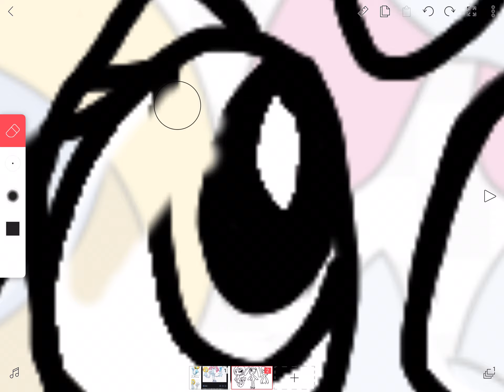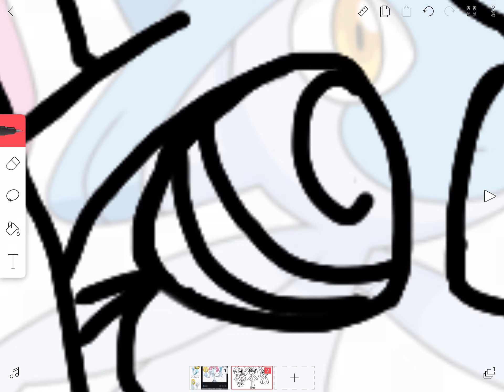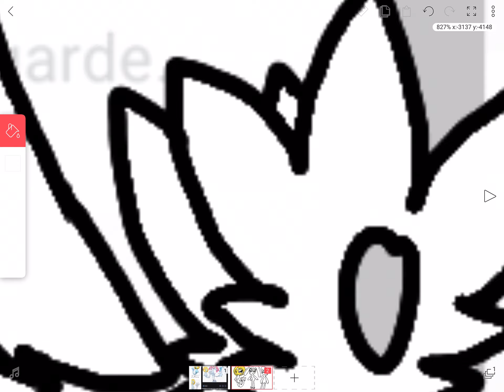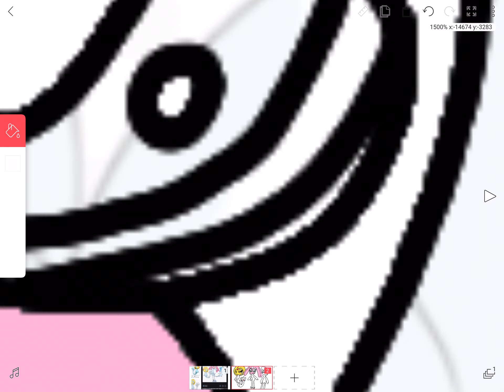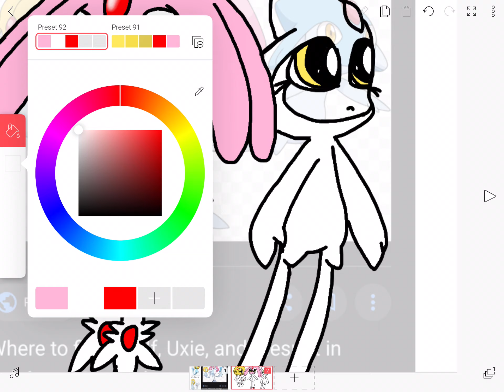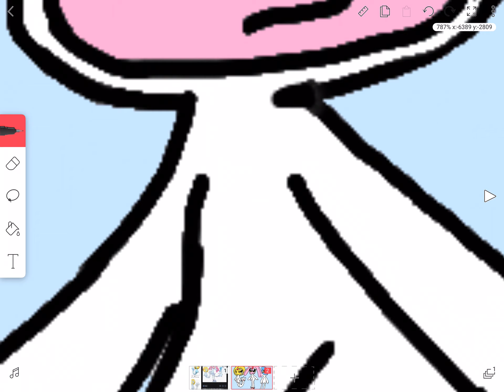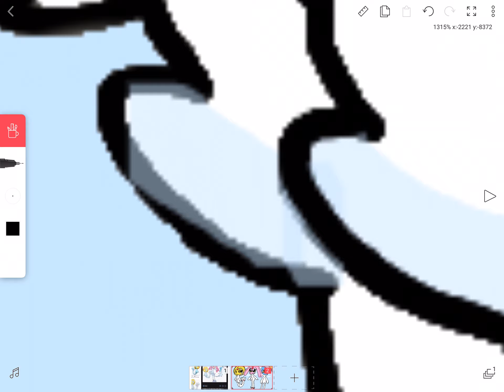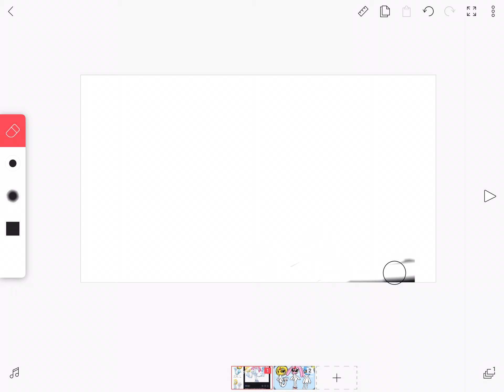We need to talk guys...